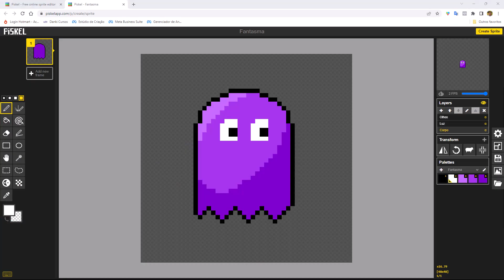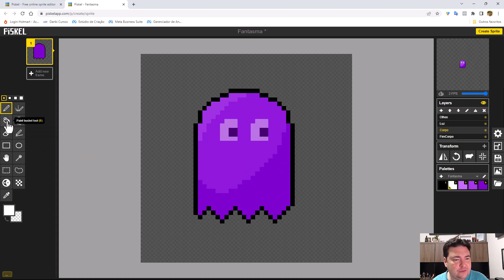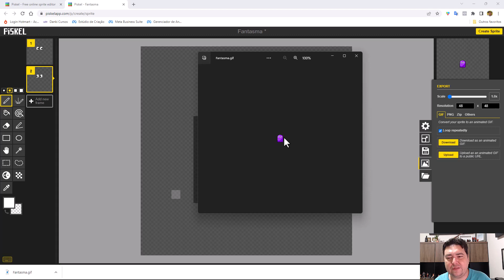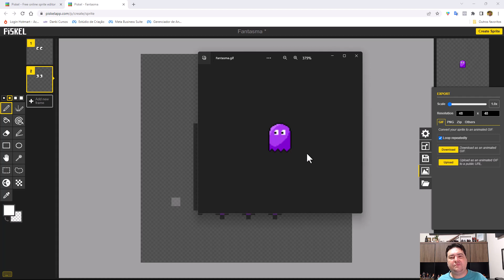Pixel Art - 08 Minha primeira animação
O curso Pixel Art tem como objetivo ensinar os conceitos básicos do pixel art, princípios do design, como cores, formas composição e muito mais.
Durante o curso você aprenderá:
- Introdução ao pixel art: resolução, limitações e história.
- Princípios básicos de design aplicados ao pixel art.
- Cores e paletas no pixel art.
- Formas e linhas em pixel art.
- Composição e enquadramento de imagens pixelizadas.
- Técnicas avançadas de sombreamento e iluminação.
- Animação básica em pixel art.
- Criação de personagens, objetos e cenários pixelizados.